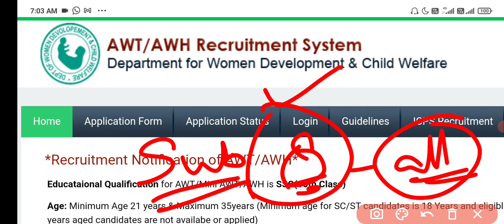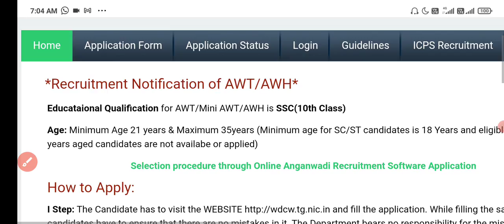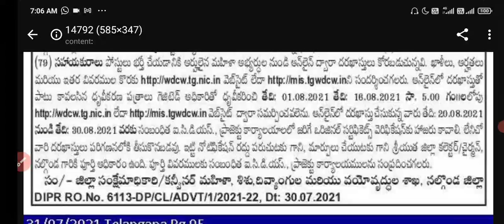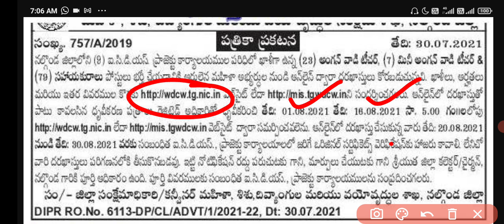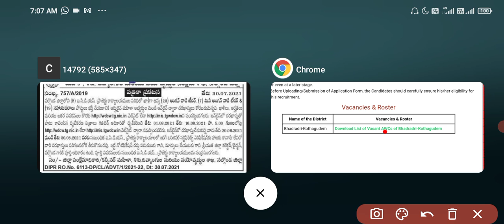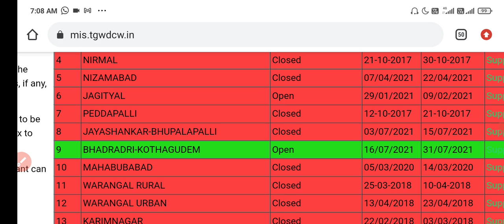Telangana anganwadi jobs 2021 // ts anganwadi posts // anganwadi teacher, mini anganwadi, aayah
outsourcing gurukulam teaching staff recruitment 2021 || gurukula contract jobs notification in ap -Andhra pradesh
Telangana contract jobs 2021 // contract/outsourcing posts in ts //  paramedical posts nalgonda
తెలంగాణ ts outsourcing jobs || bharosa centre contract jobs in nalgonda || telangana latest jobs
ts outsourcing jobs || bharosa centre contract jobs in nalgonda || telangana latest jobs

Telangana contract jobs 2021 // contract posts in ts //  KMC, MGM, GHs etc// latest govt jobs
Rural development and panchayati raj - hydrabad  jobs notification || NIRDPR contract posts recruit
telangana recruitment updates // new zonal, Jobs promotion GO issued // ts govt latest information
ప్రభుత్వ రంగ సంస్థ – హైదరాబాద్ || AMD hyderabad contract jobs notification || latest govt sector

సహకార బ్యాంకుల్లో ఉద్యోగాలు || state co-operative banks staff assistant, manager scale jobs
Gurukulam Principal TGT - all subjects Care taker jobs notification // latest jobs information in Ap

PGCIL 1110 apprentice recruitment notification 2021// latest govt jobs information //power grid jobs

Telangana contract jobs 2021 // contract posts in ts // HMDO sangareddy // latest govt jobs

Sainik school attender jobs notification // TGT, LDC jobs// 10th pass attenders posts
Telangana anganwadi jobs 2021
 ts anganwadi posts  icds anganwadi teacher, mini anganwadi, aayah

Telangana outsourcing jobs 2021 // contract posts in ts // latest govt jobs information

25,271 constables GD notification // ssc notifications
telangana jobs recruitment latest updates// latest govt jobs notifications

principal jobs notification for 363 posts // permanent govt jobs // upsc recruitment for NCT

CRP-IX clerk jobs notification 2021 // 5000+ ibps jobs // latest jobs information

వైద్య ఆరోగ్య శాఖలో contract / outsourcing jobs // ts jobs recruitment updates // latest govt jobs

ప్రభుత్వ రంగ సంస్థ – హైదరాబాద్ // govt sector jobs BDL Hyderabad jobs notification// latest jobs

టెట్ Lifetime అర్హత Certificate // నీటి పారుదల శాఖ లో ఉద్యోగాలు // latest jobs information

Metric recruitment 350 permanent govt jobs with 10th pass // latest govt jobs information

త్వరలోనే  TET Notification //  6930 TRT/ Dsc jobs,  tet 2021 notification // zonal adjustment

SBI apprentice recruitment notification 2021 // ap, ts districts wise vacancies // degree jobs

Telangana anganwadi jobs 2021 // ts anganwadi posts // anganwadi teacher, mini anganwadi, aaya jobs

తెలంగాణ గురుకులాల్లో 10,000 వరకు ఖాళీగా పోస్టులు// Telangana gurukulam vacancy // ts gurukula jobs

assistant public prosecutor ts multi zonal posts// tslprb, police latest ts jobs
తెలంగాణ లో ప్రభుత్వ ఉద్యోగాలు//policerecruitment, Tslprb APP jobs notification// latest ts jobs

contract TGT, PRT and primary teachers jobs notification in aecs schools hyderabad || latest jobs

navodaya contract jobs in Telangana/ AP,  NVS tgt pgt